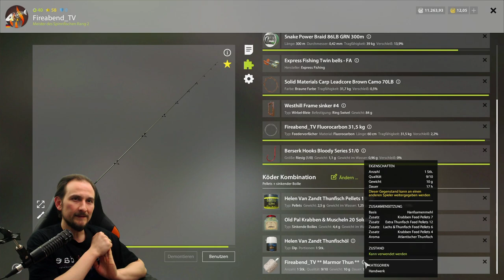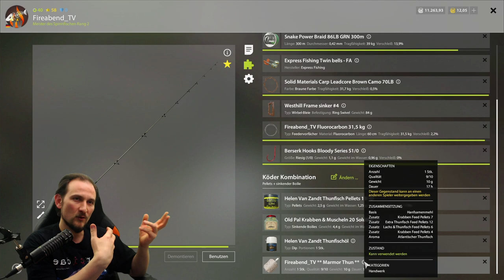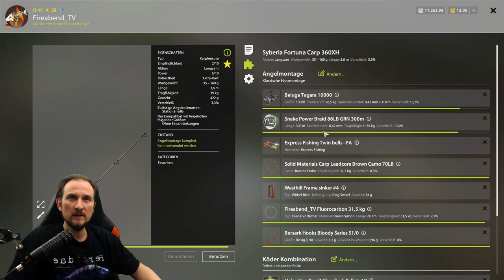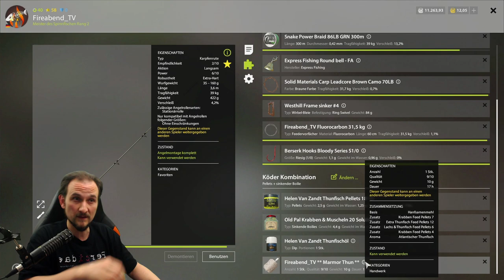Russian Fishing 4 #96 Sura! Marmorkarpfen? Wow!!!